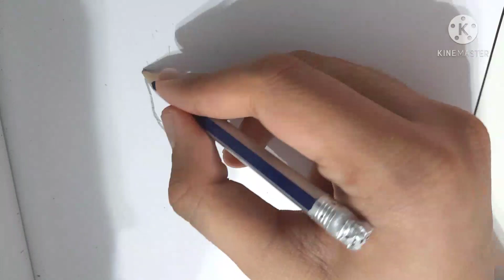How To DRAW Senpai From Friday Night Funkin!